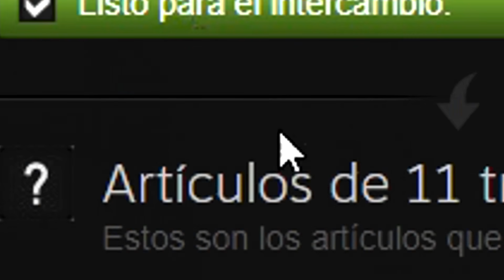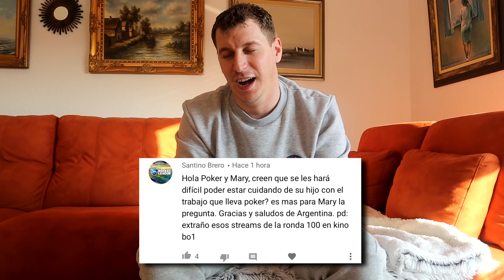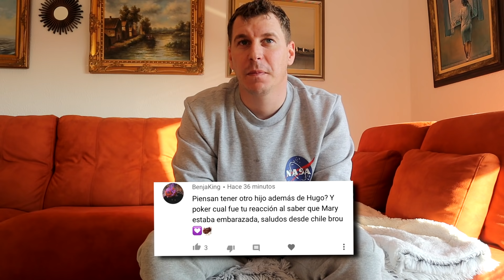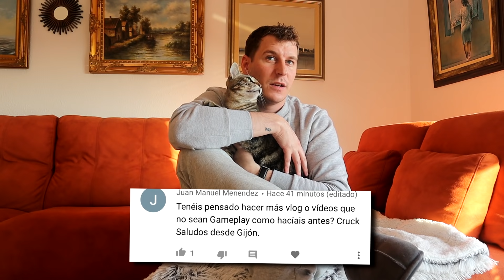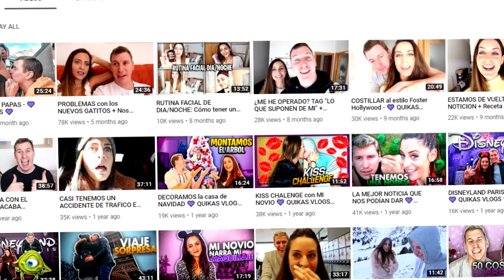¿DEJARÉ YOUTUBE POR MI HIJO? PREGUNTAS Y RESPUESTAS